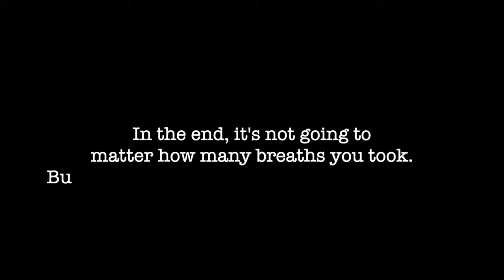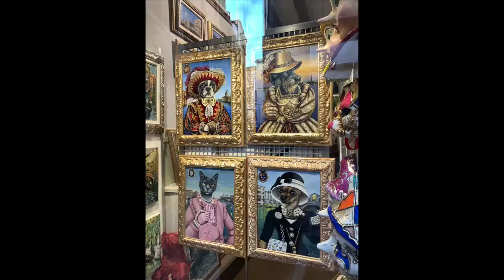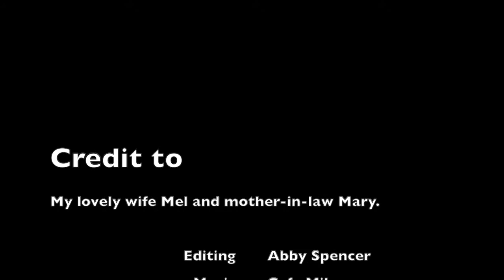Herbies Life Europe trip 2019 - Venice part 1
The next city on our adventure through Europe. My daughter comes over from the UK and my mother-in-law from New Zealand.